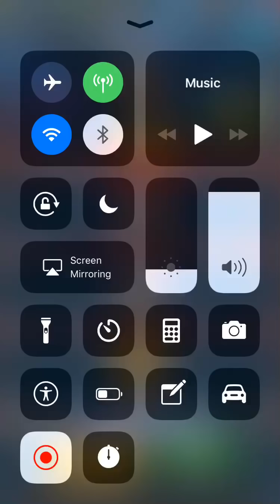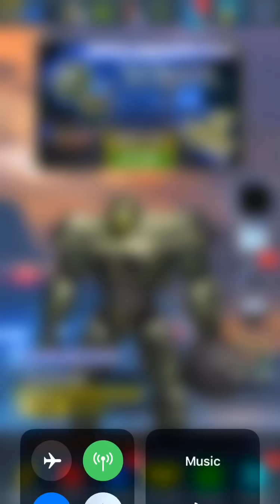Halloween update- Pacific Rim: Breach Wars